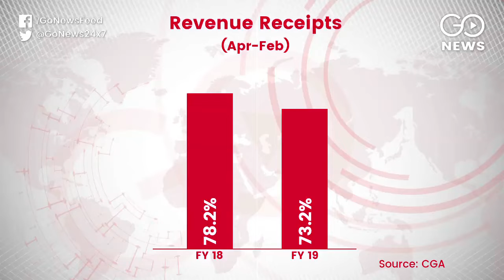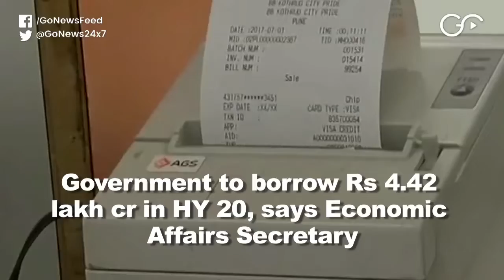Fiscal Deficit Rises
Fiscal deficit exceeds annual target by huge margin, touches 134.2% of the target uptil February